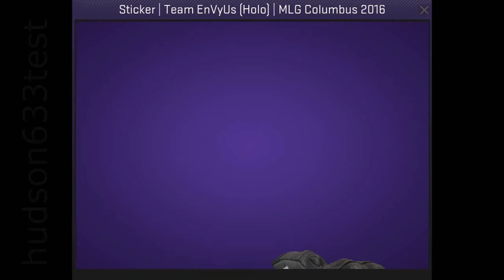EnVyUs Holo Columbus 2016 Sticker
This is a Team EnVyUs holo sticker from the MLG Columbus 2016 CS:GO Championship.